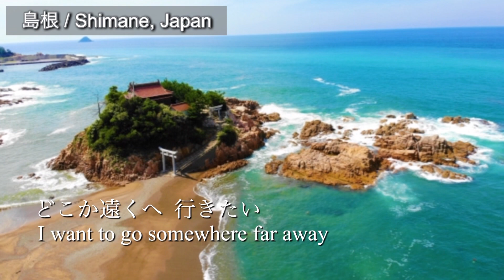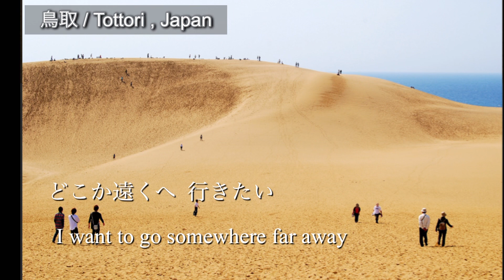遠くへ行きたい / ジェリー藤尾 / オカリナ演奏/ Tooku e ikitai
★Hi, I’m Misuzu from Japan. I started my channel last June, 2021. I hope you will enjoy my ocarina performance with some nice scenes of Japan.
【Shimane & Tottori, Japan 】

★遠くへ行きたい (Tooku e ikitai) /歌：ジェリー藤尾 (Jerry Fujio) / 作詞 ：永六輔 / 作曲 / 中村八大 / 1962年発売

★歌詞英訳：Misuzu

★1970年にスタートした旅番組『遠くへ行きたい』のテーマ曲。
国内外の多くのアーティストによってカバーされている名曲。(No.125)

★画像：今回は､山陰地方､島根県と鳥取県の美しい名所をご紹介しております。
①②③日本海側海岸(島根)
④鳥取砂丘⑤大山(鳥取)⑥宍道湖(鳥取)

★楽譜：耳コピ

★使用オカリナ：亜音(アノン)アルトＣ管 / さくら工房 アルトＦ管